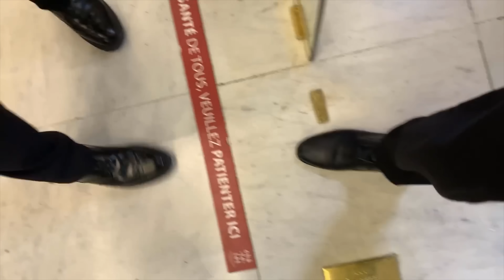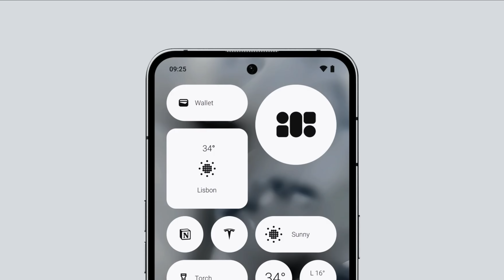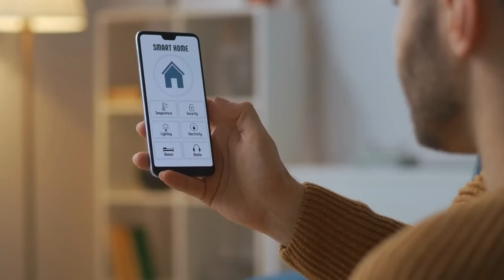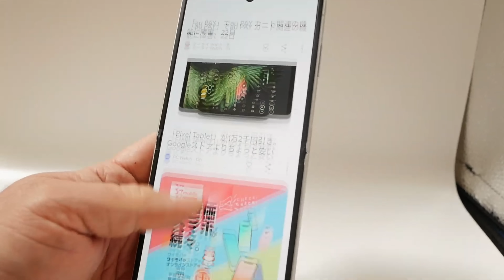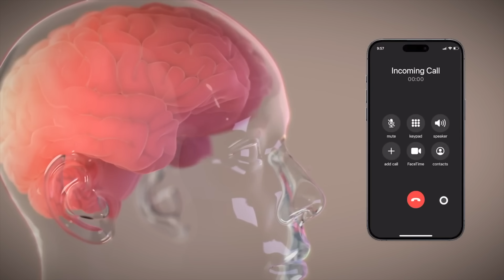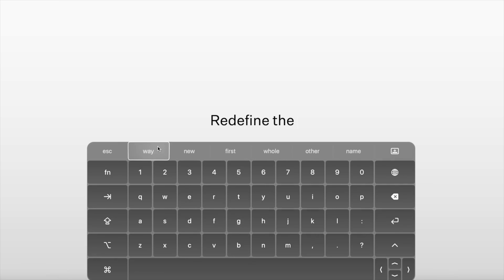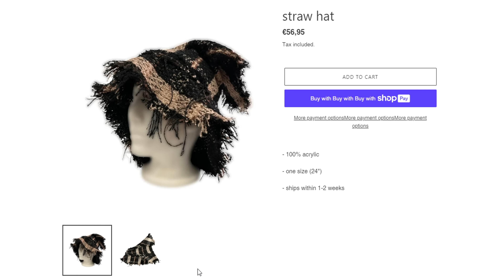Правда об отказах от Apple Vision Pro, новые подробности об iPhone 16 Pro и закат Meizu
00:00 – Начало;
00:06 – Российскому подростку пришлось стать миллионером, чтобы купить PlayStation 5;
01:18 – Пранкер жестко затроллил Кристофера Нолана;
02:36 – Первый трейлер экранизации Borderlands;
03:55 – Все подробности о Nothing Phone (2a)»;
04:59 – Meizu отказалась от выпуска смартфонов;
06:06 – ZTE представила самую дешевую раскладушку Libero Flip;
07:20 – Новые подробности об iPhone 16 Pro;
08:31 – Правда о количестве возвратов Apple Vision Pro и дата релиза Vision Pro 2;
09:40 – Чипированный Маском человек приобрел сверхспособность;
10:50 – Китайская машина ET9 умеет отряхиваться как собака;
12:29 – Представлена модная шапка в виде носка.